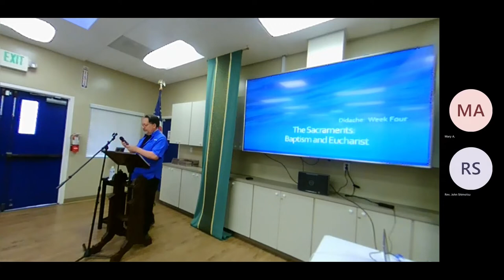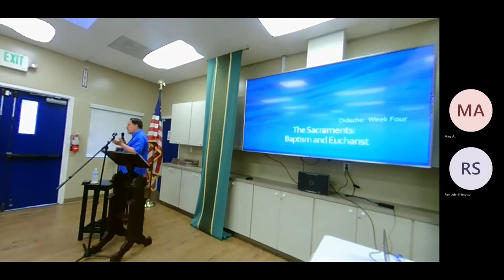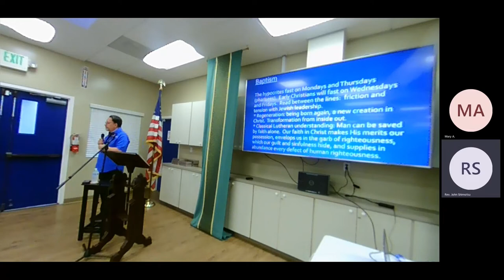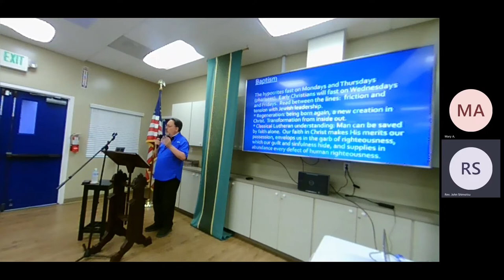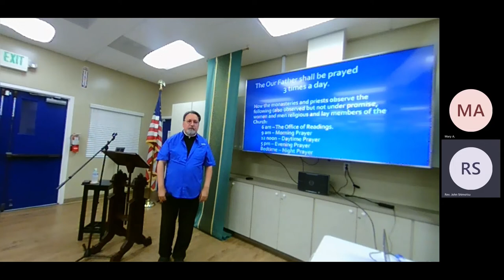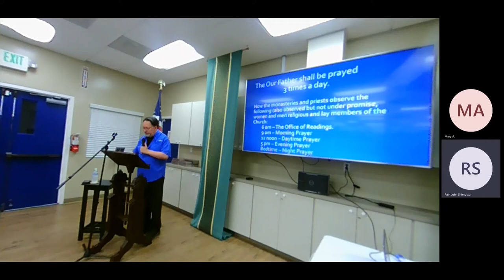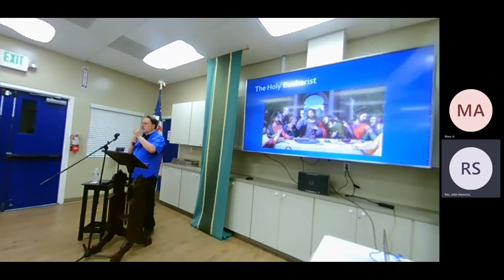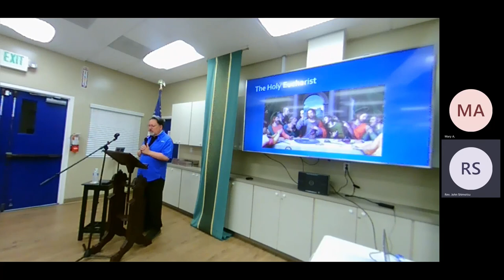The Didache with Fr. Al Baca, part 4. Aug 18, 2022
Didache with Fr. Al Baca, part 4, 18 August 2022, from Saint Anne in Seal Beach, California